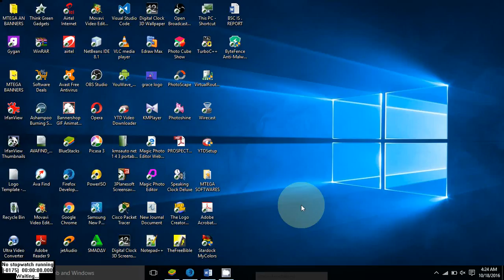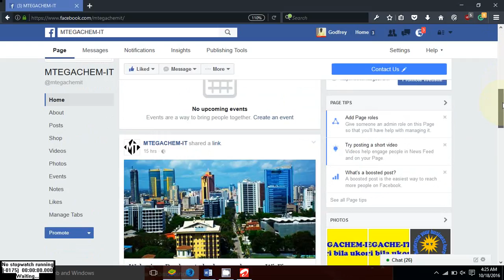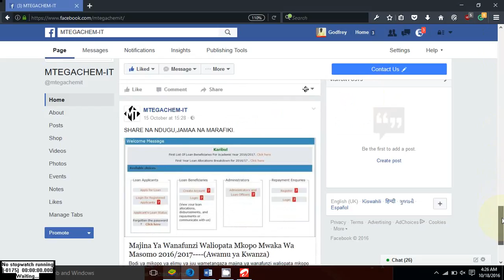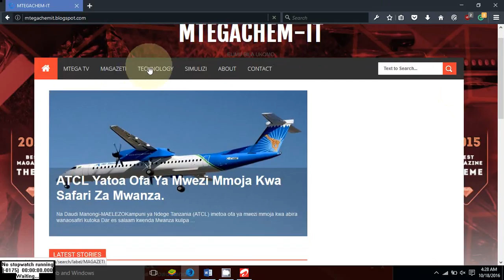MTEGA VIDEO 2